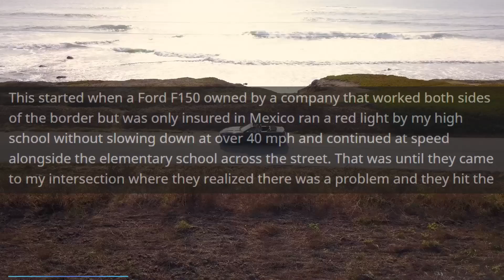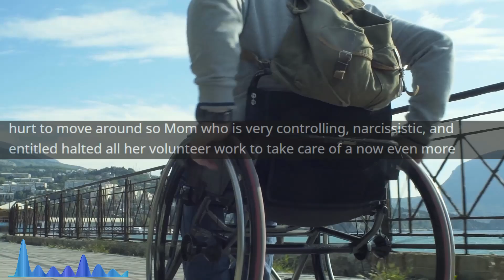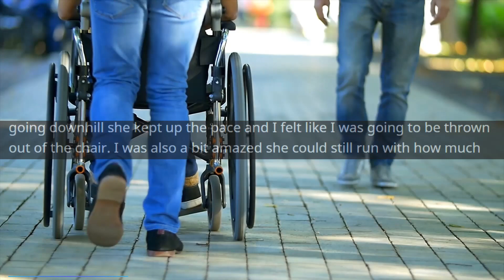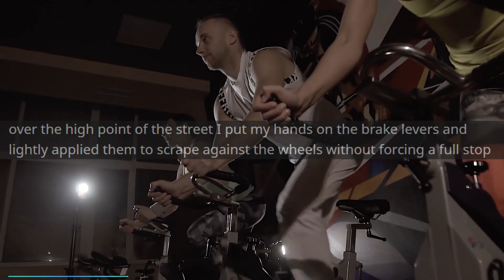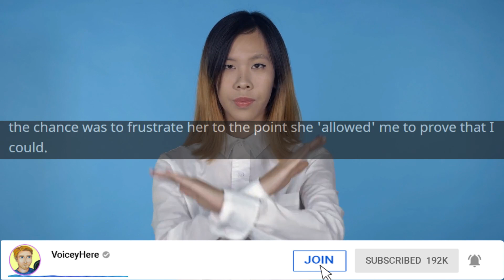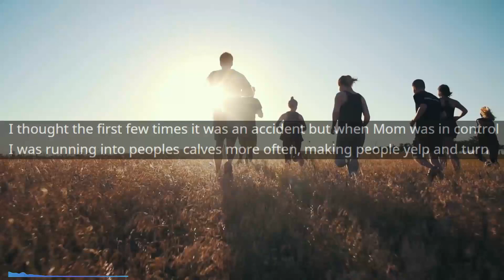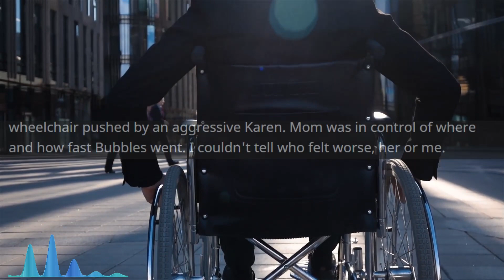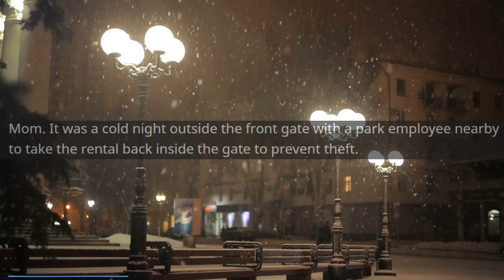Entitled Mom Uses Disability for Advantage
Main Music -

OUTRO -